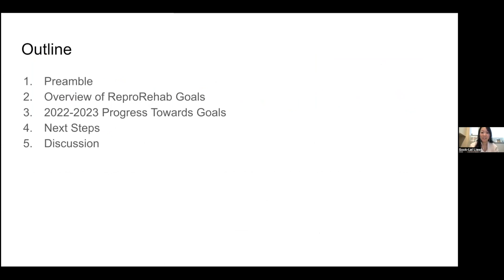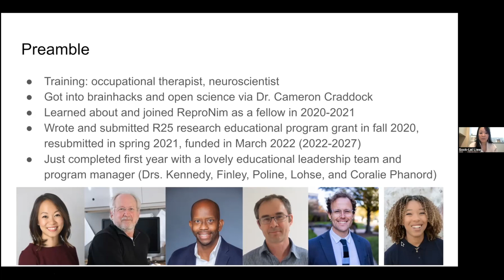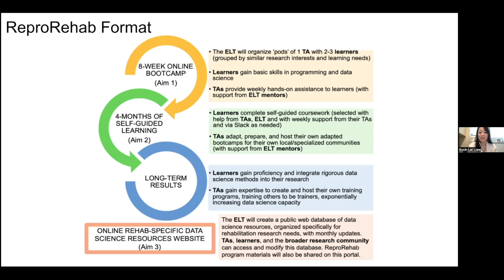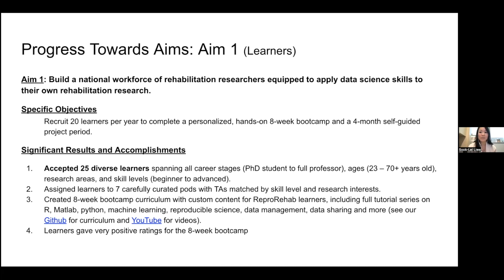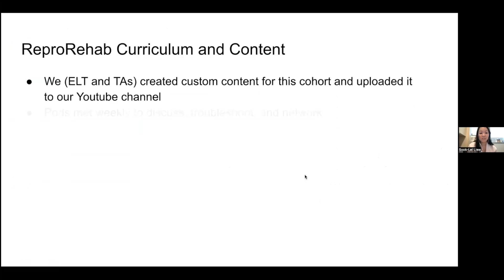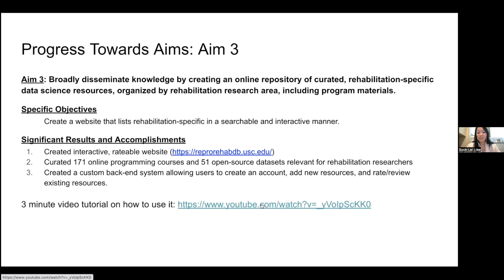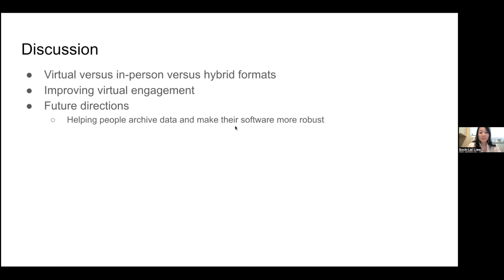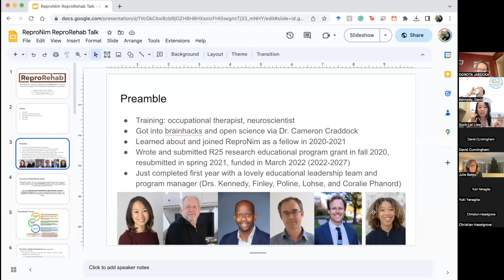ReproRehab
ReproNim Webinar April 2023: Sook-Lei Liew